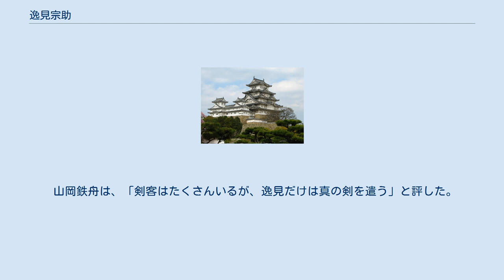逸見宗助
逸見 宗助（へんみ そうすけ、1843年（天保14年） - 1894年（明治27年））は、幕末から明治の武士、剣術家、警察官。
 生年は1834年（天保5年）ともいわれる。
佐倉藩藩士・逸見信敬（立身流第17代宗家）の子として生まれ、家伝の立身流を修行する。
立身流は袋竹刀で打ち合う古式の剣法であったが、江戸で竹刀防具を用いる撃剣試合が盛んになると、佐倉藩も1850年（嘉永3年）に他流試合を許し、北辰一刀流や鏡新明智流などを招いて学んだ。
鏡新明智流からは高弟の上田馬之助が来て、逸見は上田の指導を受けた。
 1860年（万延元年）、父より立身流居合目録を受ける。
父の計らいで藩から剣術留学の許しを得て、1861年（万延2年）に江戸に出て、鏡新明智流士学館道場を主として1年間撃剣を修行。
帰藩後、刀術所の師範並となった。
 明治維新の廃藩後、八街の開墾に従事していたが、1879年（明治12年）、警視庁に撃剣世話掛が創設されると、鏡新明智流の上田馬之助、梶川義正とともに最初に登用され、警察官となる。
本部武術課・撃剣専務教師として警視流剣術・居合・柔術を制定し、警視庁武術の中心的人物となった。
 1884年（明治17年）12月、滋賀県県令籠手田安定が関西の剣客を引き連れ警視庁に試合を挑んだ。
滋賀県警察部の高山峰三郎（直心影流）に撃剣世話掛30余名が連破され、総崩れ寸前となったが、最後に受けて立った逸見が得意の上段の構えから小手を決めて勝ち、警視庁の面目を保った。
 その後も奥村左近太（奥村二刀流）や松崎浪四郎（加藤田神陰流）らと名勝負を繰り広げた。
 1887年（明治20年）11月11日、伏見宮邸での天覧兜割試合に、逸見、上田馬之助、榊原鍵吉の3人が選ばれて出場。
逸見と上田は失敗したが、榊原は名刀同田貫を用いて成功した。
 山岡鉄舟は、「剣客はたくさんいるが、逸見だけは真の剣を遣う」と評した。
また水練の達人でもあり、高野佐三郎がそれを称えている。